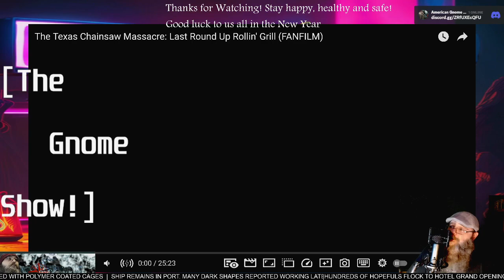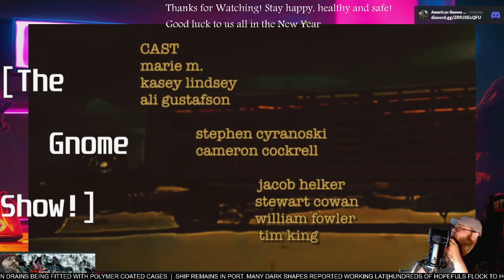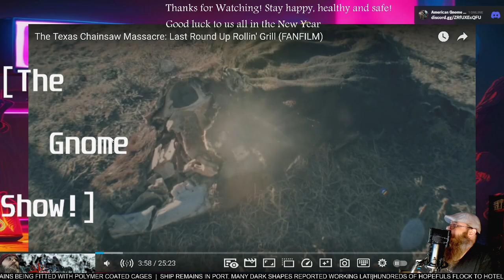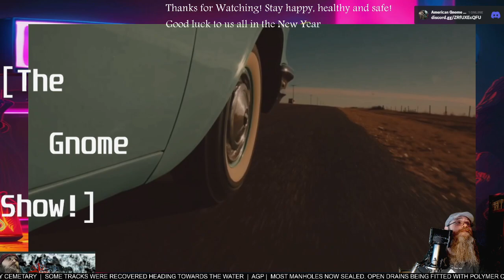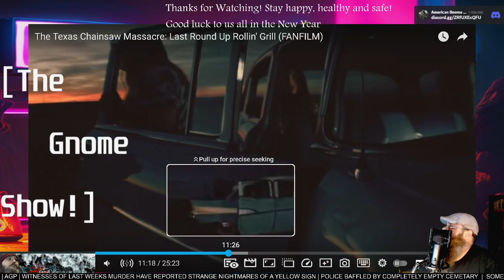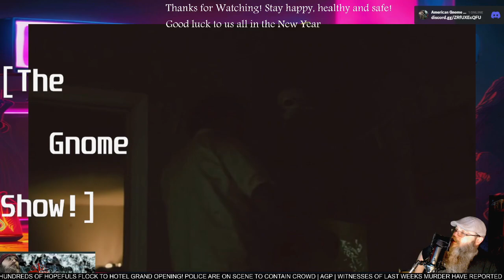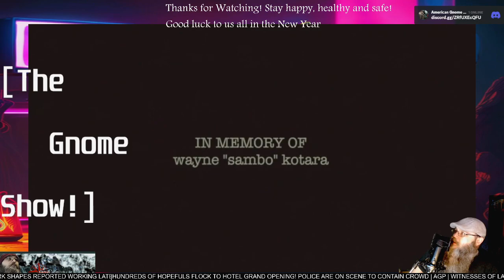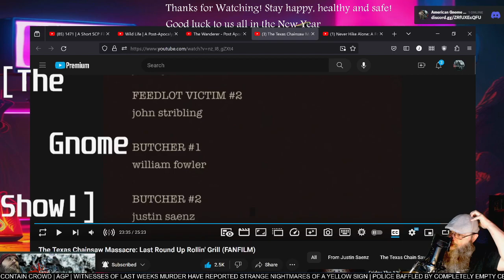AGP Watches! - "The Texas Chainsaw Massacre: Last Round Up Rollin' Grill (FANFILM) - FTW!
See more @JustinRaulSaenz